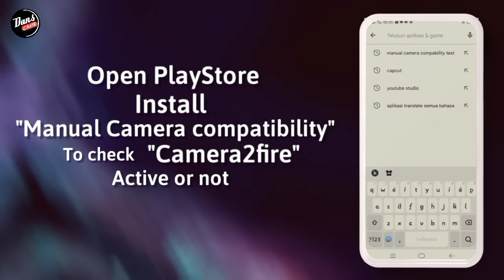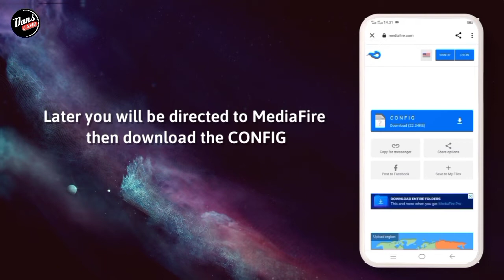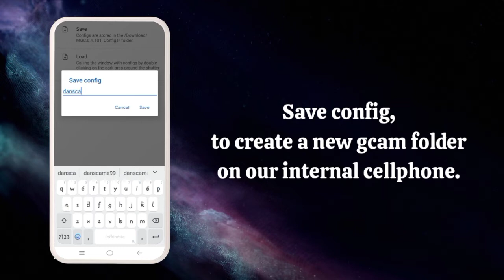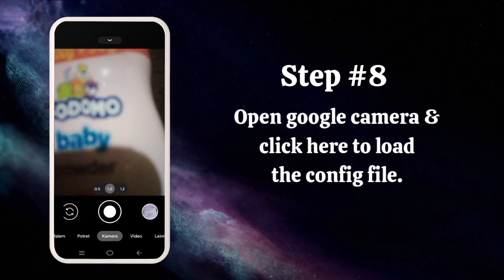TUTORIAL CARA INSTALL GCAM BSG REALME C2 - GOOGLE CAMERA REALME C2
TUTORIAL CARA DOWNLOAD GCAM BSG REALME C2 - GOOGLE CAMERA REALME C2

⛔ Perhatian..
Disini Saya Menggunakan RealmeC2 , Kalian bisa download gcamnya usahakan Kasi tags di komentar ya sob..

☣️ CONFIG
DOWNLOAD CONFIGNYA DI SINI⬇️⬇️